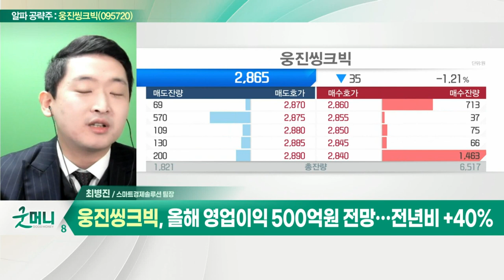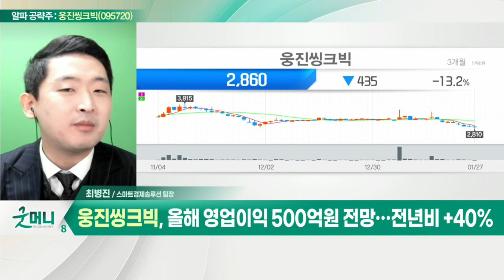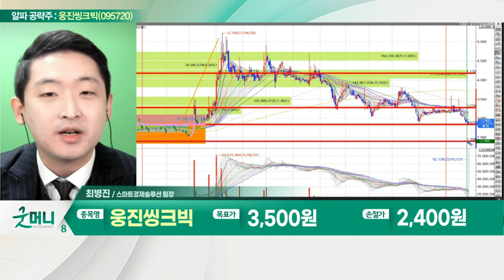웅진씽크빅(095720)... AI 및 빅데이터 사업 박차_알파 공략주 (20220127)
웅진씽크빅(095720)
- AI 및 빅데이터 사업 박차
- '스마트올' 인기… 10만 회원 돌파
- '스마트올' 광고 영상 조회수 천만 돌파
- 올해 영업이익 500억원 전망… 전년비 +40%
- 정치 테마 프리미엄 보유